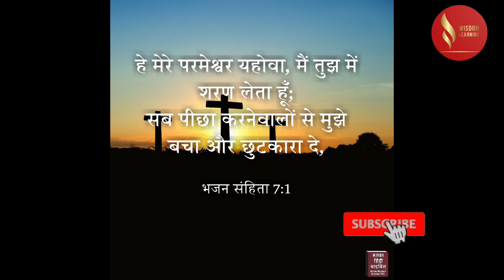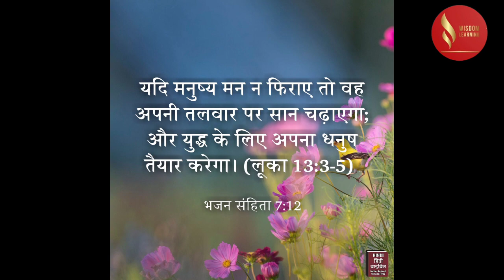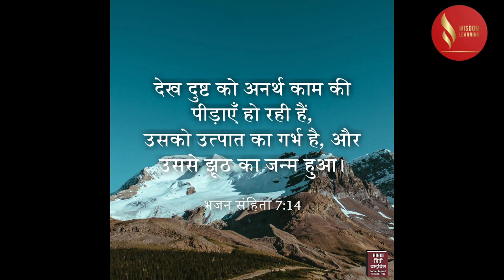भजन संहिता 7 Psalm 7